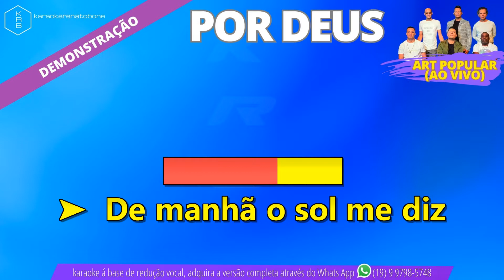POR DEUS (AO VIVO) - ART POPULAR - PLAYBACK DEMONSTRAÇÃO